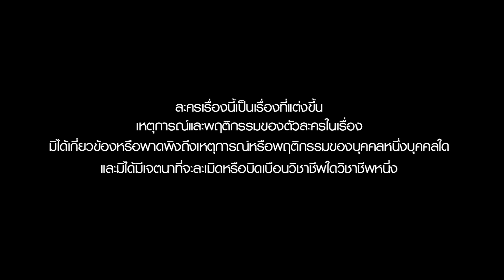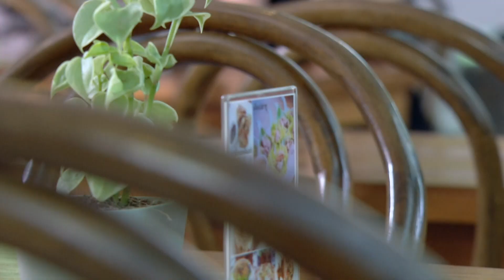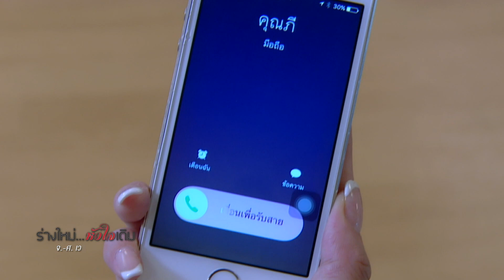ร่างใหม่...หัวใจเดิม | Ep.11 (1/3) | 23 พ.ย. 66 | one31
ละคร

วันหนึ่งนาลันแอบไปหากวินที่โรงแรม ซึ่งวันนั้นมีงานปาร์ตี้ พัทเห็นเห็นกวินยิ้มแย้มมีความสุข เธอจึงโกรธมาก และเสียใจมากที่กวินไม่รู้สึกทุกข์ใจกับการจากไปของเธอเลย พัทเริ่มที่จะเรียนรู้การใช้ชีวิตของนาลัน โดยพาหนูจุ้นมาอยู่บ้านด้วย ทำให้พัทได้รู้ว่า ธันวา “ชลวิทย์ มีทองคำ” ทำงานเป็นเชฟที่โรงแรมของกวิน แถมเป็นคู่กัดกับ วดี “ศรุชา เพชรโรจน์” น้องสาวของพัท พัทจึงใช้โอกาสนี้ในการเข้ามาสมัครงานเป็นเลขาของวดีในนามของนาลัน เพื่อแก้แค้นกวิน ด้วยการที่ทำให้เขารักจนหมดใจ และสลัดทิ้งโดยไม่ใยดี แต่แผนการที่วางไว้กลับไม่เป็นอย่างที่คิด เพราะกวินไม่เคยสนใจนาลันเลยสักนิด แต่กวินก็เริ่มรู้สึกสงสัยในการแสดงออกงานนาลันที่มีนิสัยคล้ายๆพัท เวลาผ่ายไปได้ไม่นาน พัทในร่างนาลันก็เปิดใจกับธันวา และวดีว่าที่จริงแล้วตนนั้นไม่ใช่นาลัน แต่เป็นพัทที่อยู่ในร่างของนาลัน ซึ่งตอนแรกทั้งสองคนไม่มีใครเชื่อที่พัทพูด แต่สุดท้ายก็ยินดีที่จะช่วยเหลือพัทเพื่อให้ได้กลับมาอยู่ครอบครัวอีกครั้ง ในที่สุดพัทก็รู้ว่าที่จริงแล้วกวินยังรักพัทมาก และไม่เคยที่จะลืมพัทเลย เธอตัดสินใจที่จะบอกความจริงทั้งหมดให้กวินฟัง ว่าตัวเองนั้นอยู่ในร่างของนาลัน เก็จแก้วรู้เรื่องนี้มาจากภีษมา ที่ไปหาทางสืบจาก จันทร์แรม “เมย์ – สิรินทร์” พยาบาลคนสนิทของหมอชยางกูรเช่นกัน